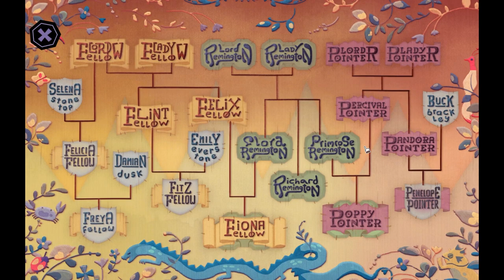La Torre de la liada | Tangle Tower 07